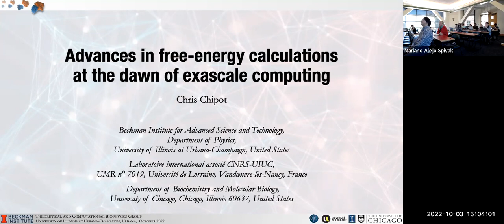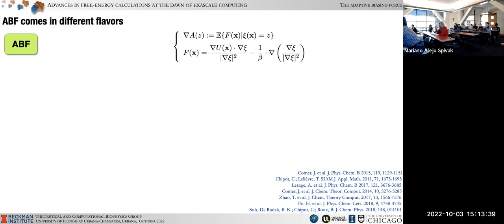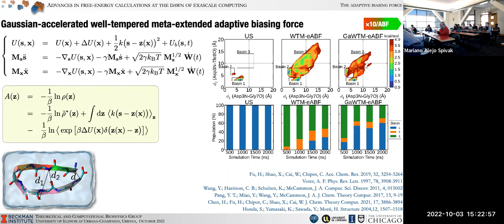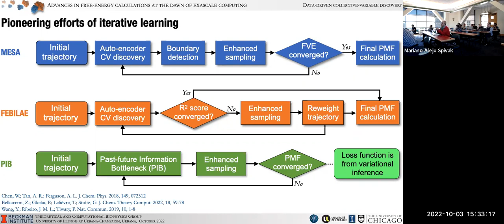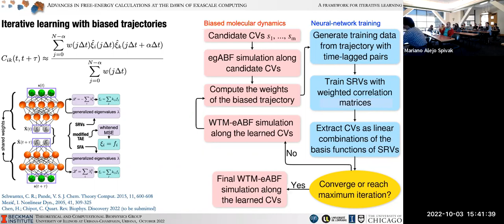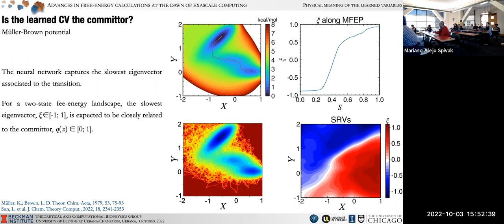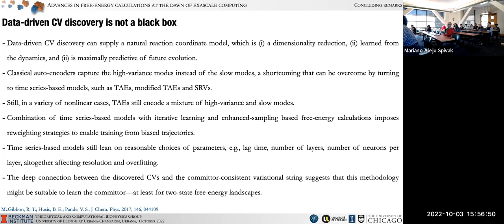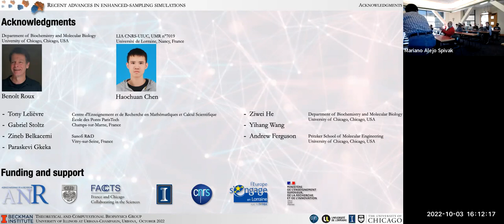Chris Chipot 2022 10 03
Advances in free-energy calculations at the dawn of exascale computing

Abstract
In recent years, free-energy calculations have emerged as an indispensable tool to bridge the gap between molecular dynamics simulations and biological events, and help tackle deep biological questions that experiment alone has left unresolved. In spite of spectacular advances on the hardware front, which have paved the way for brute-force molecular dynamics to time and size scales hitherto never attained, free-energy calculations represent a cogent alternative to access with unparalleled accuracy the thermodynamics and possibly the kinetics that underlie complex processes of the living. In this lecture, I will review recent developments for free-energy calculations of both alchemical and geometrical transformations. In particular, I will show how combination of importance-sampling schemes can be used profitably to map with unprecedented efficiency and without any loss of accuracy complex free-energy landscapes from whence physically meaningful transition pathways can be extracted. I will compare this strategy with an alternative route consisting of a path search in multidimensional space followed by a potential of mean force calculation along the putative minimum free-energy pathway. I will also show how GPU-acceleration can be harnessed to boost free-energy calculations of an alchemical nature, and, thus, allow large sets of mutations to be performed in a routine fashion on affordable platforms equipped with GPUs. I will close discussing the hurdles free-energy calculations have overcome in recent years, and the challenges they are facing as we are at the dawn of exascale computing.